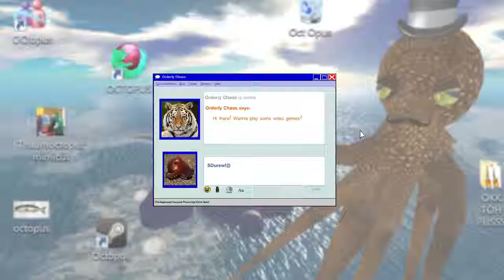E.V.O.: Search For Eden (SNES) - Part 8: To Be, Or Too Many Bee - Octotiggy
I like that killing a bee gives you the same meat-on-a-bone as a cockroach or a jellyfish.

E.V.O.: Search for Eden, originally released in Japan as 46 Okunen Monogatari: Harukanaru Eden e (46億年物語 はるかなるエデンへ, "4.6 Billion Year Story: To Distant Eden"), is a side-scrolling action video game developed by Almanic Corporation and published by Enix for the Super Nintendo Entertainment System. Released in 1992 for Japanese audiences, the game was later translated and released in North America in 1993 by Enix America Corp. Combining traditional platforming mechanics with experience and leveling mechanics originating from role playing games, E.V.O. involves the player navigating a creature through a number of side-scrolling levels while undergoing bodily evolution to cope with ever-changing environments. The game is heavily based on Almanic's original title 46 Okunen Monogatari: The Shinka Ron released exclusively in Japan in 1990 for the PC-9801 home computer.

Spanning a period of over a billion years, the game's story involves Gaia, daughter of the sun and mystical embodiment of the Earth, guiding the player through five distinct geological periods of the planet's history. Beginning the game as a fish, the player must travel across the planet defeating enemies and gaining the strength to evolve into more powerful and complex organisms before eventually earning a chance to enter the paradise realm of Eden, becoming Gaia's immortal partner. Crystals with the ability to influence evolution are laden throughout the player's quest, with the mystery of their origin becoming a secondary factor to the main story.

E.V.O. is a side-scrolling platformer action game where players must navigate a creature of their own design across a number of environments resembling Earth's past. The game is divided into five distinct geological periods: the Cambrian Period and the Ordovician Period of the Paleozoic Era ("The World Before Land") from 500 million years ago to 450 million years ago, then the Carboniferous period ("Early Creatures of Land"), the Mesozoic Era ("Age of Dinosaurs"), the late Neogene period ("Ice Age"), and finally the early Quaternary period ("Early Man"). Each period has its own map screen, which is divided into various levels. While each era takes historical liberties with both its inhabitants and time frames, the player's choices for evolution are dependent on the current era of play, ranging from aquatic bodies during the Age of Fish to mammalian physiology during the Age of Man. During the first two eras you are forced to gain a new body to progress, but once you reach the Age of Dinosaurs, a side quest will give you the option to remain as a reptile, or become a bird, gaining the ability of flight. As you enter the Ice Age as a bird or reptile, you are immediately given the option to become a mammal. You can finish the game as a reptile, bird, or mammal and the outcome is still the same, only the interaction dialogue is affected by your choices.

As the player progresses through each level, other organisms are encountered who must be confronted by biting, ramming them with horns, or jumping on them until they are defeated. Defeated enemies leave behind meat which the player can consume to grant them "evolution points" used towards upgrading specific body parts. The body of the character controlled by the player is divided into eight sections which can be upgraded by spending evolution points, making them stronger as well as changing their appearance. New abilities such as tail swings, greater jumping ability and increased movement speed can also be obtained through evolution.
During gameplay, the player will also encounter crystals that either display hints and tips, grant large amounts of Evolution Points or transform their character into a unique body for a limited time.

More contemporary reviews of the game were largely positive. In his 2001 collector's guide Video Game Bible, author Andy Slaven called the game "wildly underrated (and highly original)". In February 2007, IGN ranked E.V.O. second in its list of the greatest "Prehistoric Games" of all time, stating "[n]o other title before or since has so effectively captured the essence of evolutionary theory in videogame form." The website additionally likened the title to the then-upcoming and highly anticipated Spore by Maxis Games, calling E.V.O. the "original success story" in life-simulation gaming and the standard for which it would be judged.

E.V.O.: Search for Eden. (2016, January 12). In Wikipedia, The Free Encyclopedia.